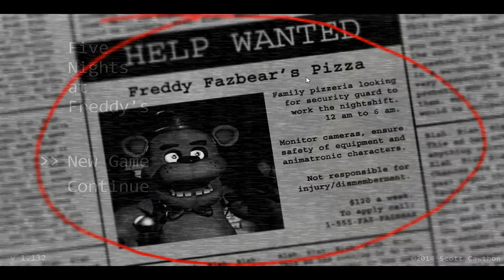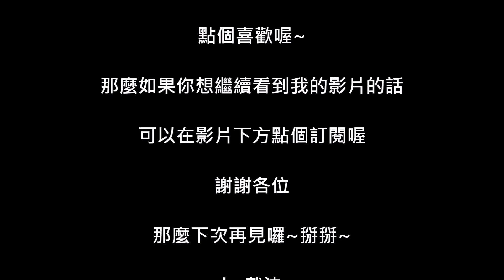【恐怖GAME】玩具熊的五夜後宮 #1-你要不要去跑馬拉松阿！【裁決】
【裁決】第三次為大家帶來恐怖GAME的遊戲
此集ft.灌腸.鳳梨
這次專門挑戰了裁決的新極限，買了玩具熊的午夜後宮 第一代來玩
因為以我這個戰神自己來玩，實在是太輕鬆了，我都沒再怕的
所以我特地邀請了幾位朋友一起玩！

想繼續看我的影片的話 記得點個【訂閱】喔

如果想繼續看我的影片的話 記得在我的影片下方點個【訂閱】喔～
如果喜歡我的影片 可以在影片下方點個【喜歡】

或是在影片下【留言】給我鼓勵喔！給我更多動力繼續為大家帶來影片喔！～

也可以把我的影片【分享】出去 讓更多人看到喔！

歡迎在影片下方【留言】！我都會盡可能的回覆喔！

除了我不知道要怎麼回的留言，我都會回復喔!也會把每則留言看過去！

剪輯軟體以及拍片軟體

剪輯軟體：會聲會影x7 & Movie Maker

裁決のRC群ID：27404425